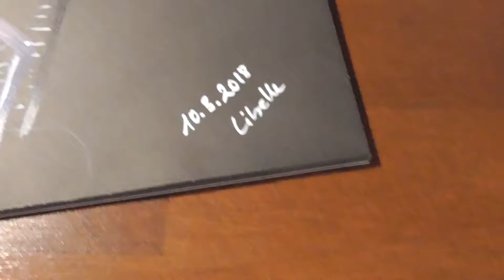Zeichnung: Libelle | Prismacolor Buntstifte auf schwarzem Papier [Speedpaint]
Manchmal zieht es mich einfach zum schwarzen Papier und den Buntstiften, die darauf einfach toll aussehen. Diesmal hatte ich Lust auf Libellen und so wurde eine Libelle gezeichnet und fand ihren Weg in meine Sammlung.

Für zukünftige Videos und Tutorials, an denen jeder teilnehmen kann, würde ich gerne von euch wissen:
1. Was würdet ihr gerne sehen und selbst malen können?
2. Welche Materialien würdet ihr gerne benutzen und welche habt ihr bereits da?

Hinterlasst die Antworten in den Kommentaren. Ich freue mich schon, mit euch zusammen kreativ zu werden.

Grundsätzlich sind alle Fragen erlaubt und ich beantworte euch jede mit großer Freude!

Ihr findet meinen Blog hier und schaut bei Interesse auf Instagram vorbei!

Danke an alle, daß ihr da seid! Bleibt wunderbar und kreativ!

Utensilien

♦ Black Sketchbook
Was schwarze Papiere angeht, schaut doch in das Video mit der Review hinein, um auch Alternativen kennen zu lernen!
♦ Prismacolor Buntstifte
♦ Winsor & Newton weiße Tinte
♦ Winsor & Newton Foundation Pinsel
♦ Posca Stifte

Über mich

Hi, Ich bin Lana. Seit frühester Kindheit hatte ich gezeichnet und gemalt. Das, was ich damals gelernt habe, ging mir während einer kreativen Pause zur Unizeit leider verloren. Nun muss ich das, was ich schon gekonnt hatte, wieder lernen. Begleite mich dabei, wie ich mir alte und neue Fähigkeiten aneigne und lerne mit. Kunst macht mich glücklich und dich hoffentlich auch. :) Danke, dass du da bist und bis bald!